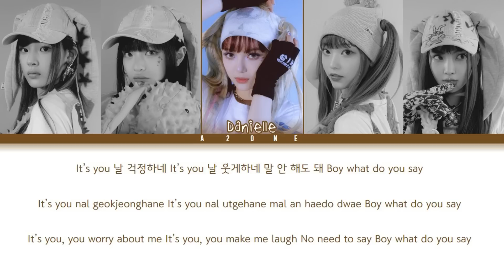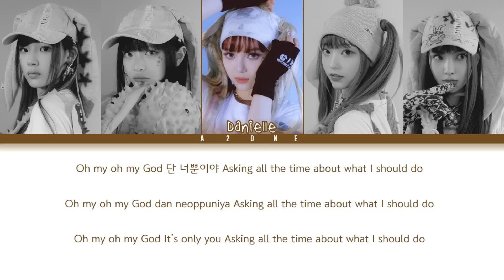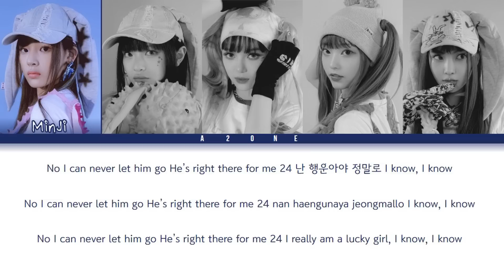OMG - NewJeans (뉴진스) [Color Coded Lyrics Han|Rom|Eng]